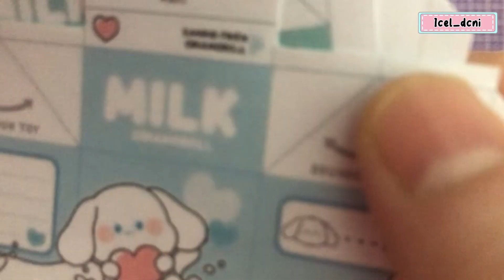How to make diy | sanrio Paper milk Blind box | remake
Paper DIY ~ Surprise paper mini milk box & Pun card + tutorial | Sanrio

Template by : ddun ddun toys